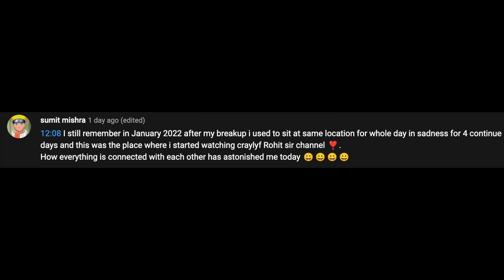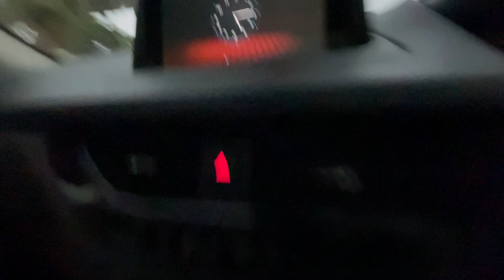Bhai Behen Ki Ladai Hogayi 😂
VLOG #55